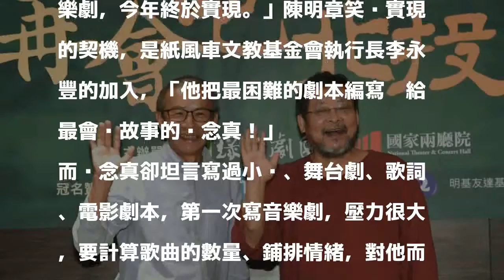（影音）吳念真為這件事瘋掉 苦嘆「這麼老了為何還要這樣」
發表評論評論如下。